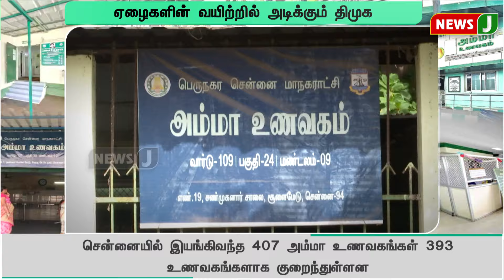மூடப்பட்ட 14 அம்மா உணவகங்கள்..ஏழைகளின் வயிற்றில் அடிக்கும் திமுக | NewsJ